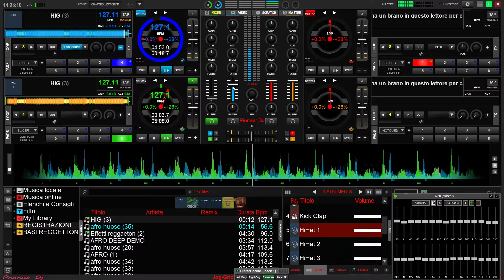DENCE HOUSE 90 REMIX